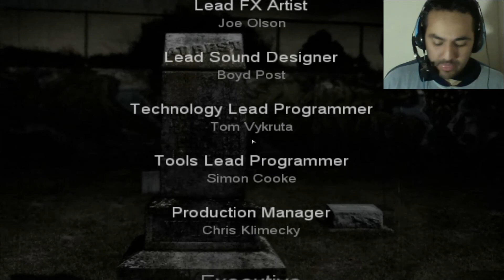the suffering ties that bind gameplay final party معاناة الروابط التي تربط اللعب الطرف النهائي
the suffering ties that bind gameplay final mission .